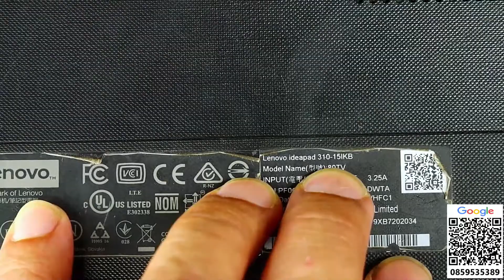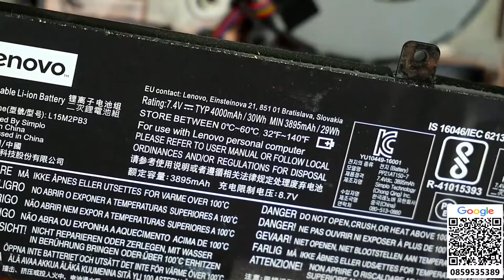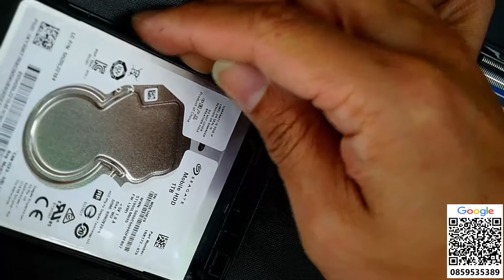เปลี่ยนบอดี้ Lenovo ideapad 310-15IKB battery Type L15M2PB3 M/BType NM-A981 เซียนโน๊ตบุ๊คไลฟ์